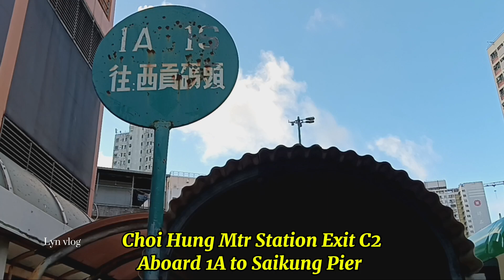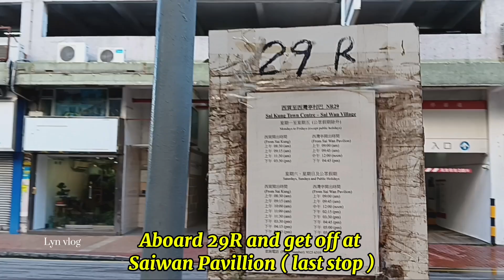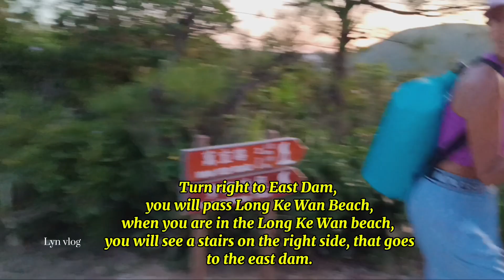Organ Creek to White Waterfall (Coastal and Stream Trek) Full Guide